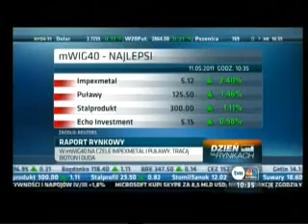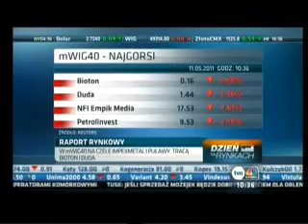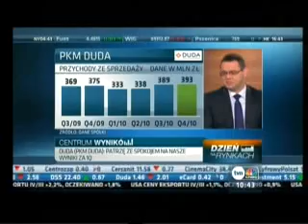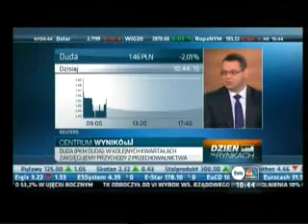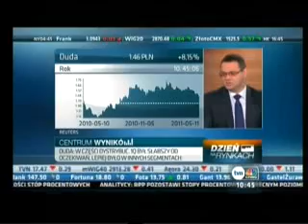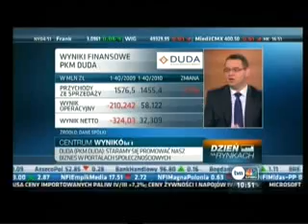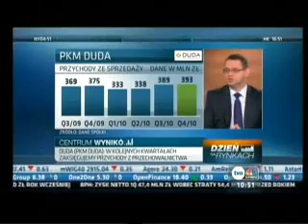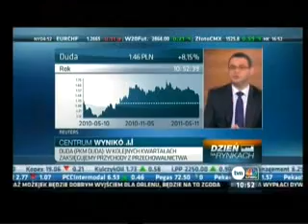Maciej Duda o wynikach za I kwartał 2011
„Wyniki I kwartału dowodzą, że Grupa PKM DUDA jest zdolna osiągać zadowalające wyniki pomimo trudniejszej koniunktury na rynku mięsnym. Wyższy od ubiegłorocznego poziom przychodów skonsolidowanych to zasługa efektywnej sprzedaży eksportowej, której motorem już od kilku kwartałów jest lider Grupy, PKM DUDA SA. Oceniając całościowo nasze wyniki w duchu piłkarskim można powiedzieć, że nasza kondycja w obszarze wyniku netto jest od roku stabilna, w przychodach zaś obserwujemy u nas formę zwyżkującą" - powiedział Maciej Duda , prezes PKM DUDA.